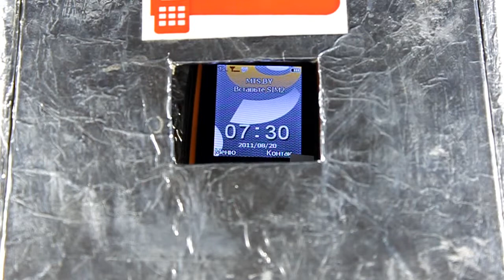TechnoCrash#44: iTravel LM-810 Reception quality (50x40)